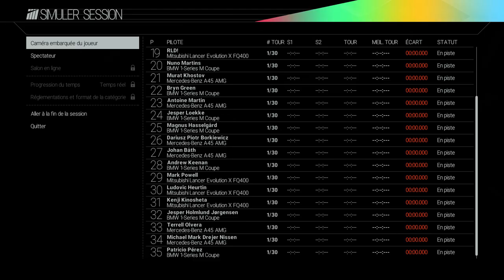Project CARS #13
Project CARS version 1.0.1.3